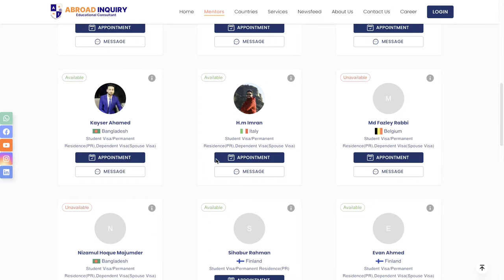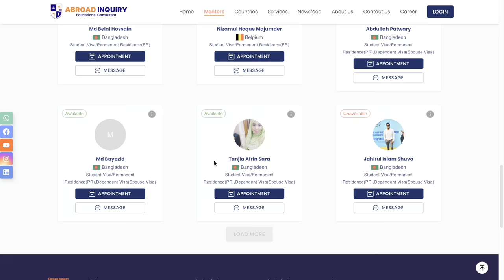কেন উচ্চশিক্ষায় নেদারল্যান্ডস কে বেছে নিবেন? | নেদারল্যান্ডস এ স্টুডেন্ট লাইফ নিয়ে আলোচনা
☎ মোবাইল নম্বর: 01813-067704/ 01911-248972/ 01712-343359/ 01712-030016/ 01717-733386/ 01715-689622/ 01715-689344/  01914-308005/ 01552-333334
🔴 বিঃদ্রঃ: শুক্রবার আমাদের অফিসের কার্যক্রম বন্ধ থাকে।
আমাদের অফিসের ঠিকানা: ব্লক- 𝐂, বাসা- ৪৭(৫ম তলা), রোড-৬, নিকেতন, গুলশান-১, ঢাকা, বাংলাদেশ।